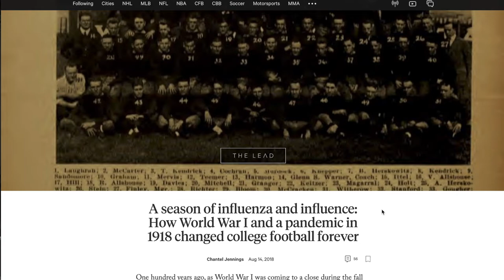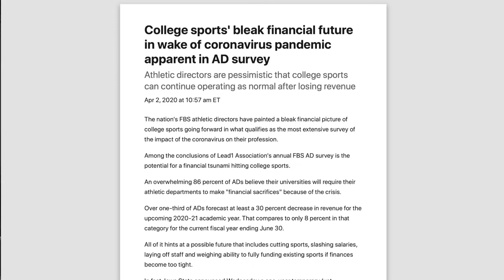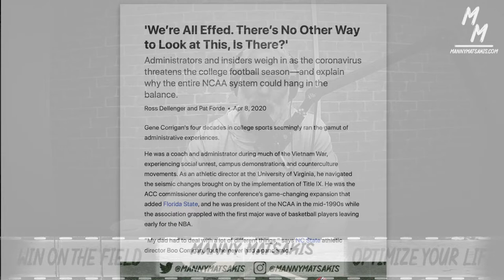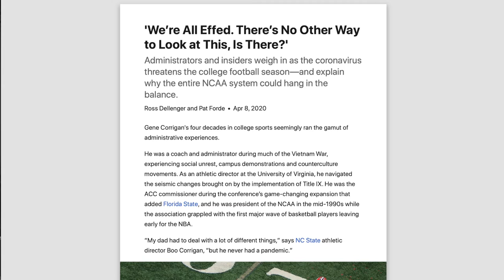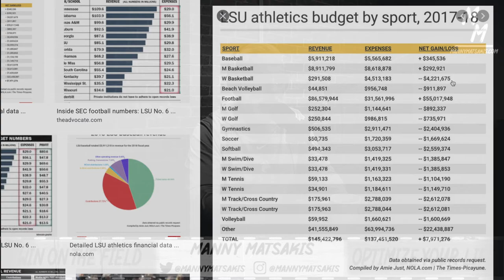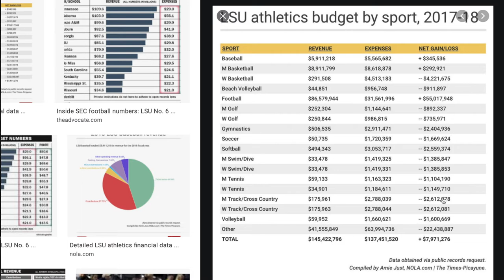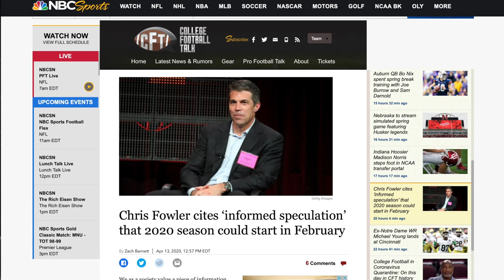Inside Access: Covid-19 Pandemic Update for Football Coaches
Manny sits down and discusses some of the current ramifications of the Covid-19 Pandemic. Hear how football coaches and college athletics as a whole are being affected by this virus.

Navigational Highlights

00:00 - How the Coaching Staff needs to handle working during the Pandemic

00:42 - "A Season of Influenza and Influence..." - Article written by Chantel Jennings

04:27 - Headlines and the Media's reaction to the current situation

06:09 - How the NCAA and College Football are being affected

08:42 - Financial Outlook for colleges and their sports programs

10:12 - Example: LSU budget and graphic from 2017

14:55 - How can we increase the revenue for this upcoming season?

16:12 - How this Pandemic is affecting D3 and Defiance College

19:08 - When will we play football?

21:09 - Closing Statements and Summary